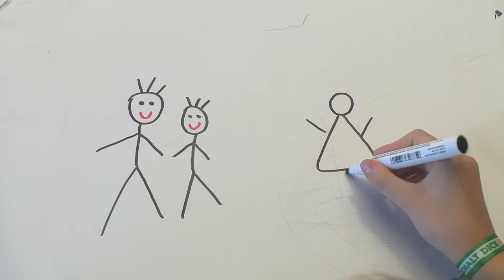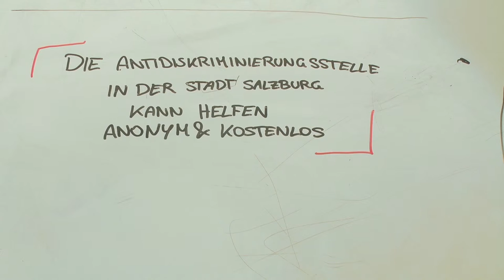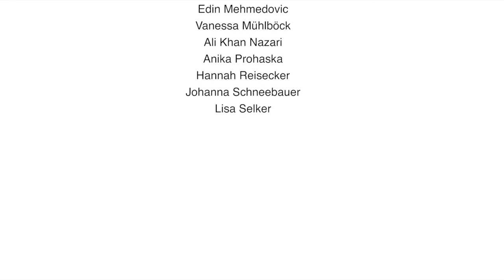Grenzgang 20.16 | Diskriminierung Homosexualität | FS1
Dieser Kurzfilm ist in einem Grenzgang-Workshop im Rahmen von 72 Stunden ohne Kompromiss, in Zusammenarbeit mit der Antidiskriminierungsstelle in der Stadt Salzburg entstanden.

Weitere Informationen sind auf der Medienplattform Grenzgang zu finden.